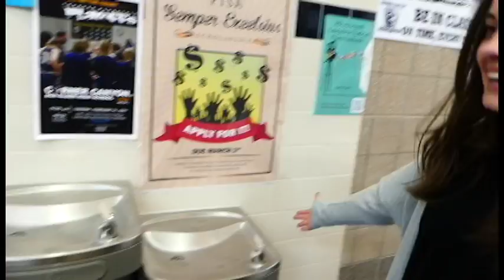ELA Rome Video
By Julia Tolk, Leighton Davis, Emma Ware, Emma Schmidt, Allie Engen, and Katrine Hotvedt